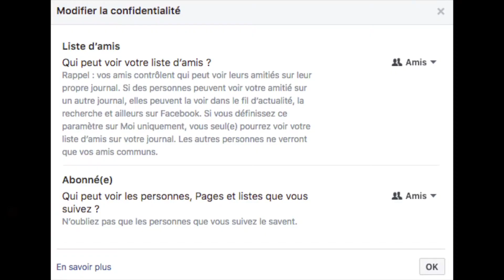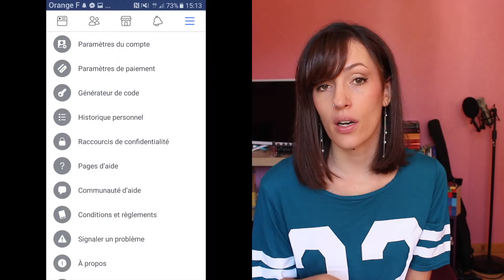Comment cacher sa liste d’amis sur Facebook?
Rendre privée sa liste d’amis sur son compte est Facebook est très simple à faire, voici la marche à suivre sur mobile et version web.

Une nouvelle vidéo tous les mercredis à 17h30!

Cacher sa liste d’amis sur Facebook est une action très simple et qui vous permet d’augmenter la confidentialité de votre compte face aux regards indiscrets. Dans cette vidéo je vais vous indiquer la marche à suivre complète sur la version web de Facebook comme sur la version mobile de l’application afin de masquer votre liste d’amis des autres et de la rendre privée.

Cacher sa liste d’amis peut être réalisé directement sur celle-ci, justement. Affichez votre liste d’ami sur le navigateur web, et vous pourrez directement changer ses paramètres de confidentialité. Vous pouvez aussi l’exécuter directement de l’application mobile de Facebook.

J’espère que cette petite vidéo vous aura été utile, n’hésitez pas à vous abonner afin de découvrir prochainement de nouveaux tuto et de nouvelles astuces sur l’utilisation des applications diverses et des réseaux sociaux. Bon visionnage et bon camouflage!

▼  FICHE TECHNIQUE - EQUIPEMENT DE LA CHAINE :
Canon 700D
Edité sur Imovie, miniature via Canva.com
Musique par @iamPOYPETTE